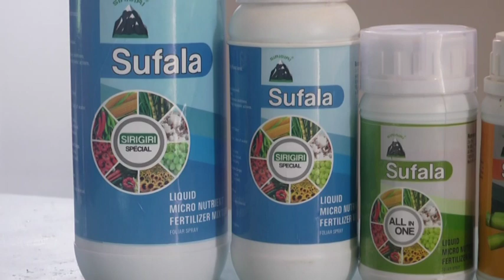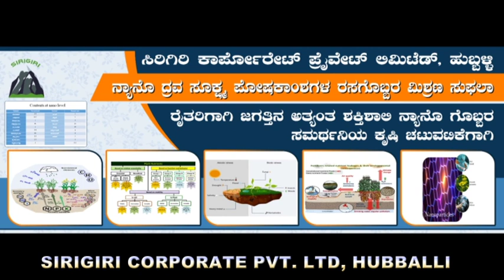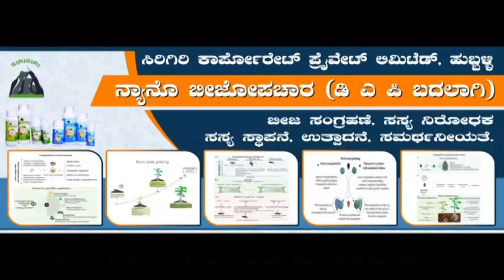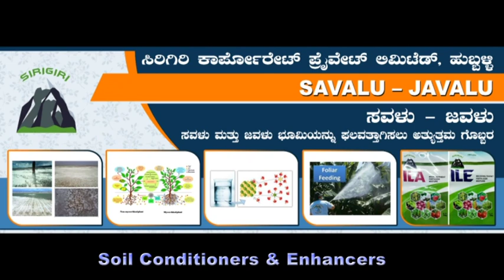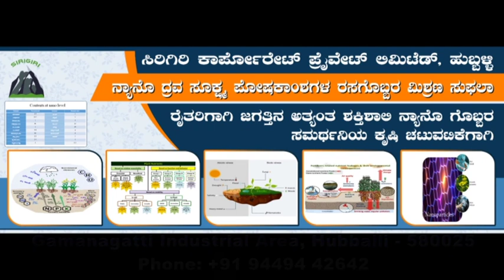Sirigiri Corporate Pvt Ltd